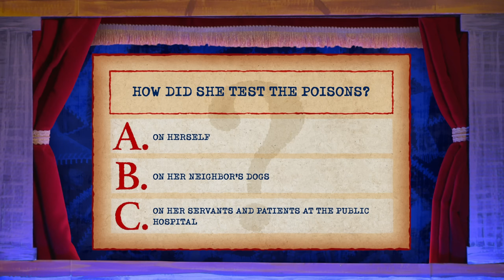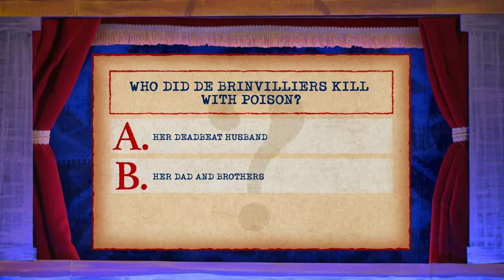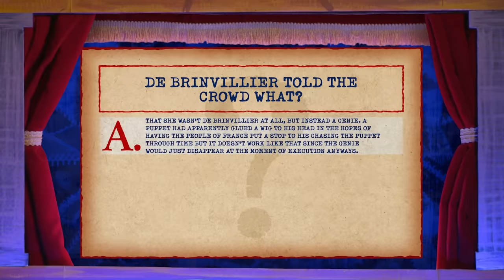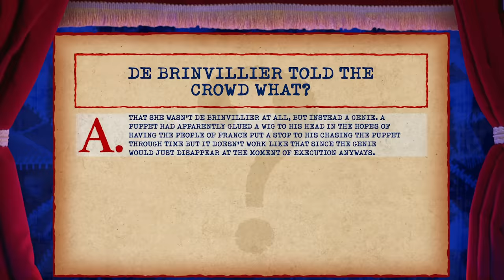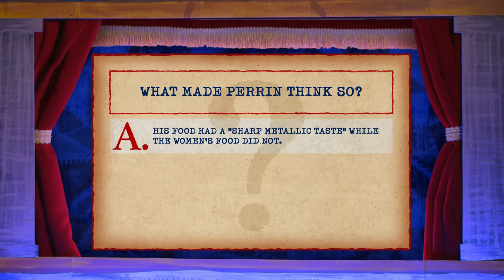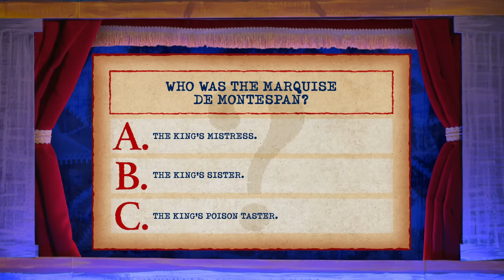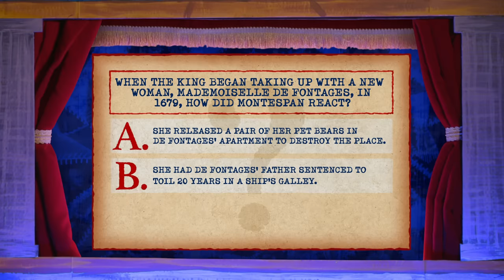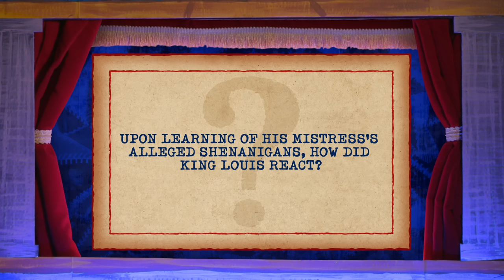The Affair of the Poisons • Puppet History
France is at it again.

Created and hosted by Shane Madej
Featuring: Ryan Bergara, Garrick Bernard
Research: Kari Koeppel
Writer: Garrett Werner
Editor: Stephen Castro
Camera Operator/Sound Mixer: Matt Real
Motion Graphics Animators: Mike Fox, Julia Capuano
Graphic Artist: Crystal Cheng
Additional Music By: Pat Volker
Additional Voice Acting: Josh Richardson
Production Coordinator: Brittney Lee
Head of Development: Katie LeBlanc
Production Manager: Nicole Beaudoin
Executive Producers: Steven Lim, Shane Madej, Ryan Bergara, Katie LeBlanc

Image Credits:
A courtroom scene with a judge, a pregnant woman, a guilty looking man and an angry wife.